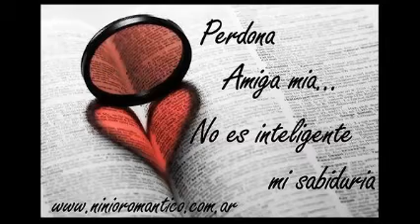grupo perfume de amor amiga mia (audio)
amiga mia no fue mi intencion enamorarme de ti